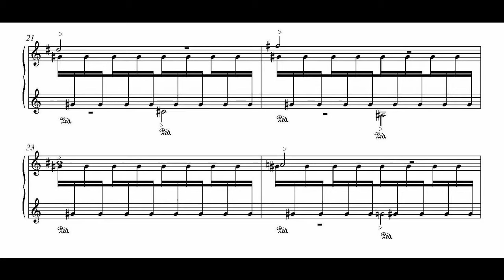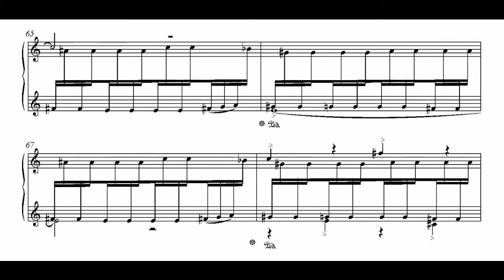Carlo Pedini - Preludio n°9 in sol#/lab (2013) - Roland Keyboard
Dai "12 Preludi" per pianoforte (2013-14)